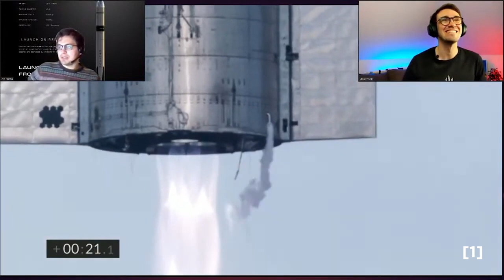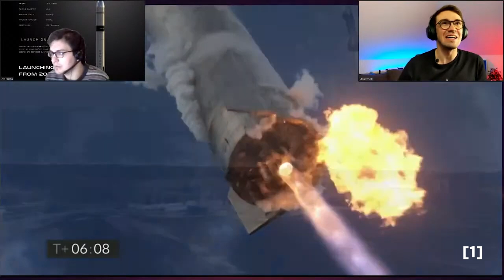Reaktion auf den SpaceX SN10 Starship Start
Auszüge aus unserem Livestream zum SN10 Start